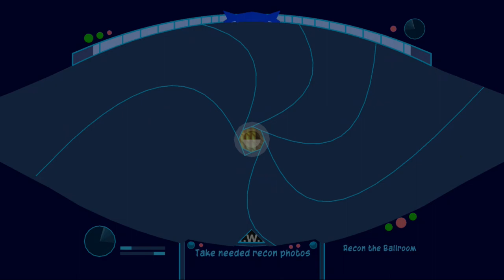Sly 2 Glitch - Ballroom Ceiling Party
PCSX2 saves the day yet again!